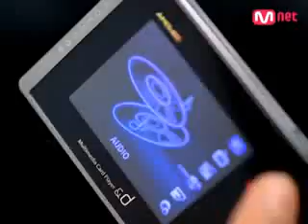Seo In Young - Cinderella